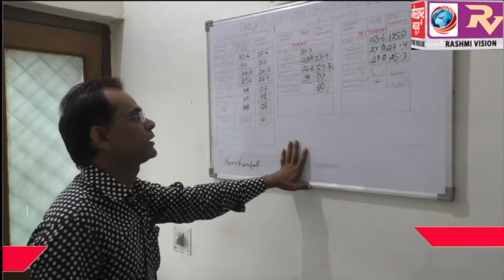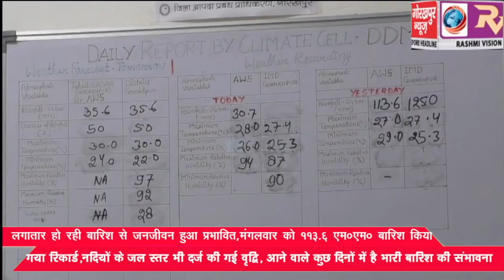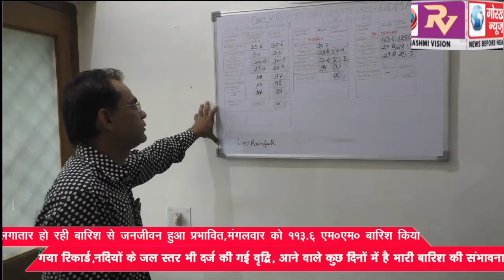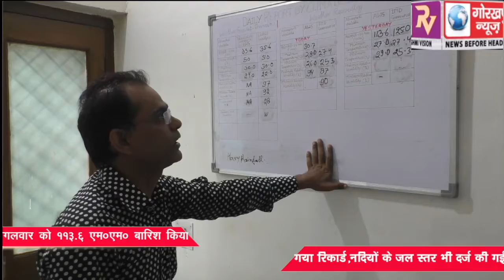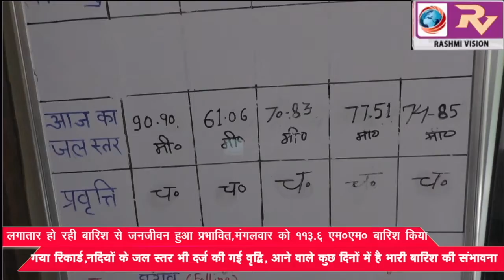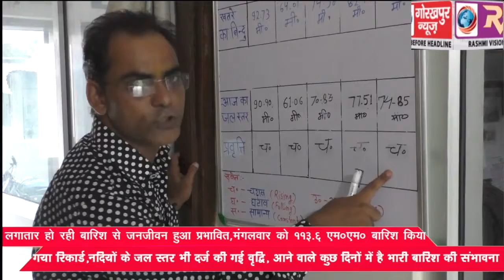लगातार हो रही बारिश से जनजीवन हुआ प्रभावित, मंगलवार को 113.6 एम0एम0 बारिश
लगातार हो रही बारिश से जनजीवन हुआ प्रभावित, मंगलवार को 113.6 एम0एम0 बारिश किया गया रिकार्ड, नदियों के जल स्तर भी दर्ज की गई वृद्धि, आने वाले कुछ दिनों में है भारी बारिश की संभावना